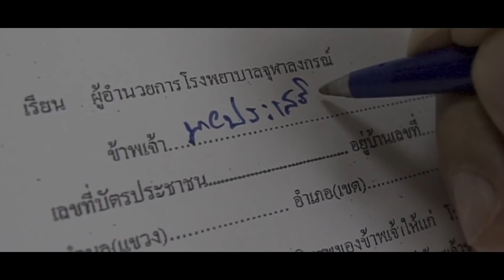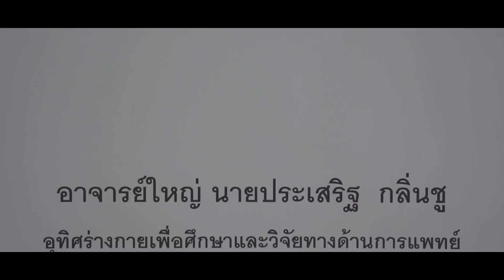หนังสั้น สถานศึกษาคุณธรรม วิทยาลัย อี.เทค - ทำความดี